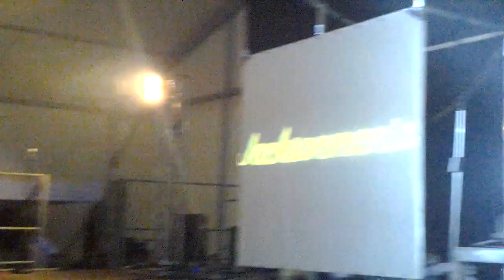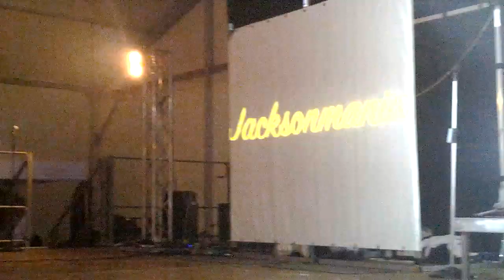jacksonmania ad altivole